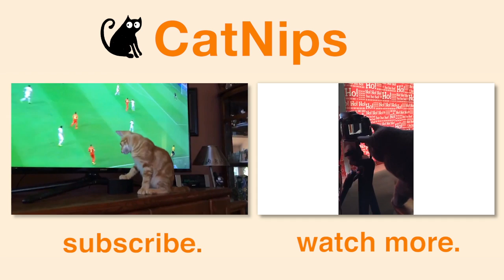Funny Cat Tries To Play With Soccer Ball On TV | CatNips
Cats are so curious when it comes to things that roll, even if it's not really there! While this cat's owner was watching the soccer/football game, their cat was transfixed by the bright white ball being kicked around and tried to join in! It took them a while to figure out that the ball wasn't really there but that didn't stop this funny cat from trying!

Original Video: